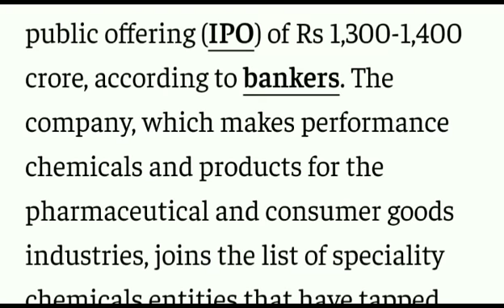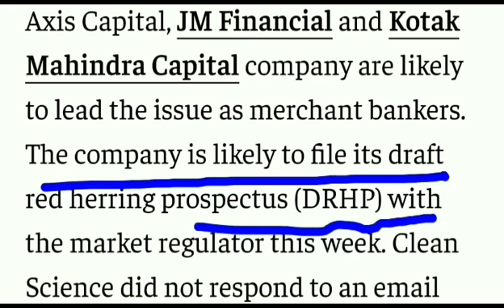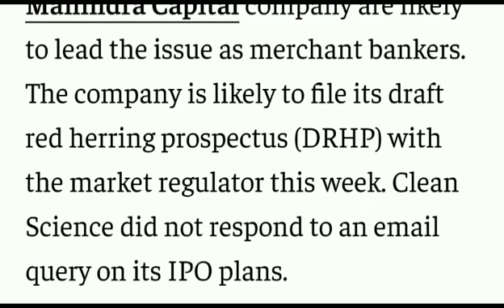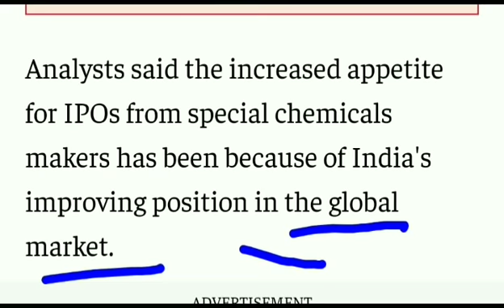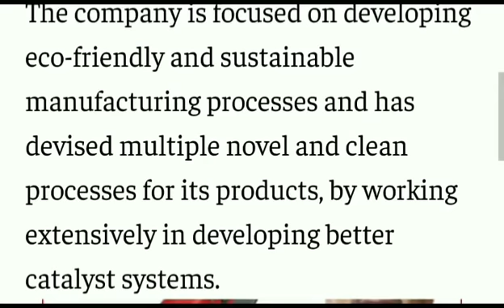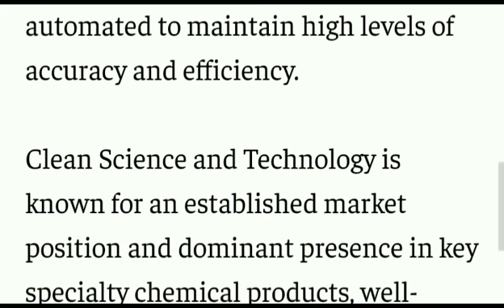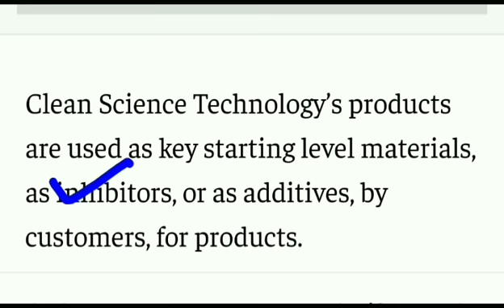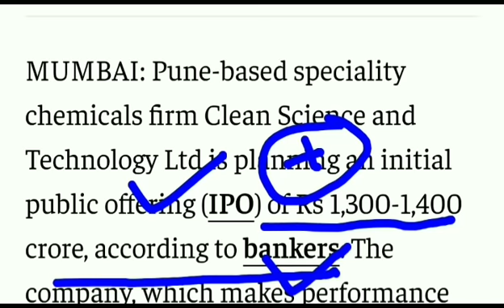UPCOMING IPO 2021 • UPCOMING IPO APRIL 2021 • UPCOMING IPO IN 2021 • UPCOMING IPO LIST 2021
My Favourite Book List :

📖 The Intelligent Investors (English)

📖 One Up on Wall Street
📖 The Dhandho Investors

nazara tech ipo news
upcoming ipo
upcoming IPo
ipo latest
ipo latest
ipo listing day trading
ipo live